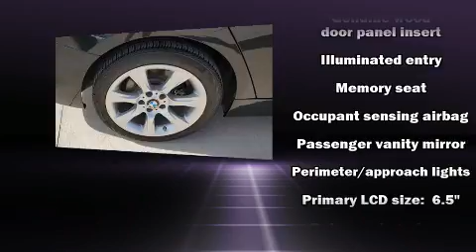2015 BMW 328i in Conroe, TX 77304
The 2015 BMW 328i. This 4 door, 5 passenger sedan has not yet reached the 50,000 mile mark! It features an automatic transmission, rear-wheel drive, and a 2 liter 4 cylinder engine. The engine breathes better thanks to a turbocharger, improving both performance and economy. BMW prioritized handling and performance with features such as: speed sensitive wipers, an automatic dimming rear-view mirror, automatic dimming door mirrors, power front seats, front and rear air conditioning, remote keyless entry, and a split folding rear seat. In the event of a rollover collision, side curtain airbags provide additional protection for outboard seated passengers. It also arrives with a Carfax history report, providing you peace of mind with detailed information. We know that you have high expectations, and we enjoy the challenge of meeting and exceeding them! Please don't hesitate to give us a call.